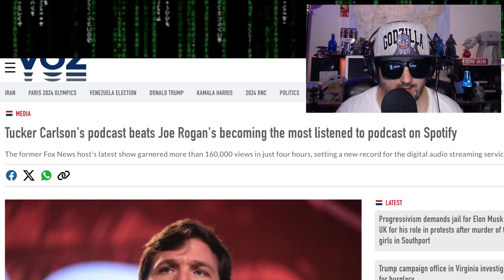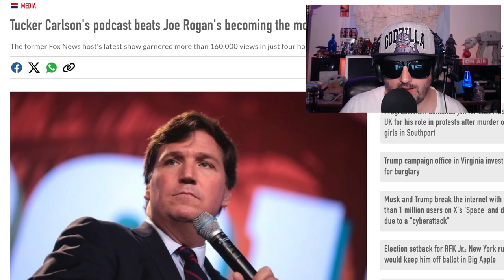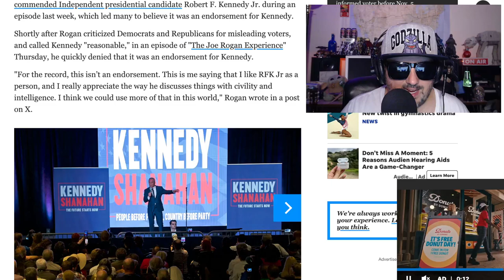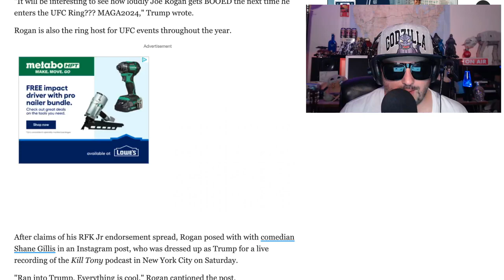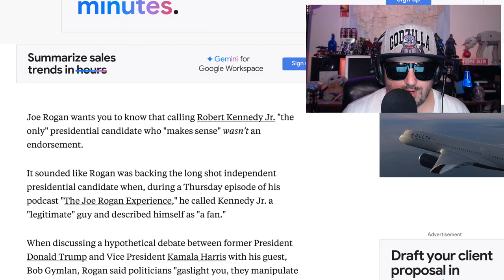Joe Rogan has the Worst Week Ever!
Z thinks Joe Rogan is having the worst week ever.  Losing to Tucker Carlson, Fighting with Donald Trump and releasing a Netflix Special.